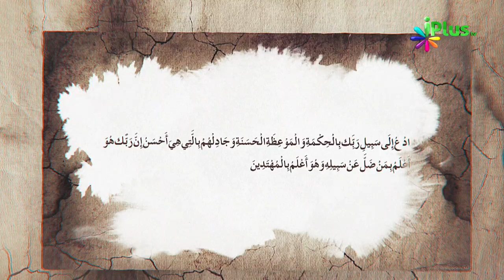Du'aat Ke Liye Rehnuma Khutoot Ep 05 By Shaikh Izhar Ul Haque Madani - iPlus TV